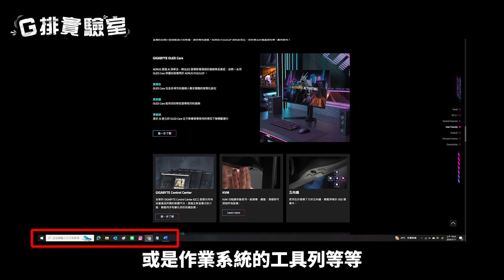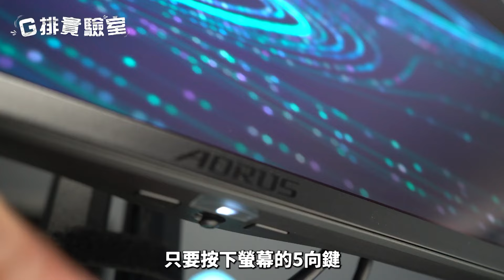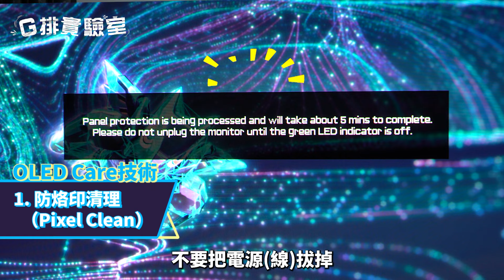科普～OLED Care怎麼保護你的螢幕 G排實驗室第二季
想買OLED螢幕又怕烙印？來看看老師G的悲慘遭遇！難怪大家都說買螢幕要有OLED Care才可以做好防護。但這些功能怎麼Care你的OLED？！還有什麼比烙印防護更重要？讓本集影片告訴你。

00:00  想買OLED螢幕又怕烙印？是人品問題嗎？
01:46  什麼是烙印？它是怎麼發生的？要怎麼避免？
03:50  OLED Care在哪裡？有哪些選項？
04:39  OLED Care-防烙印清理（Pixel Clean）
05:35  OLED Care-靜態畫面調暗（Static Control）
06:05  OLED Care-像素位移（Pixel Shift）
06:42  OLED Care-亮度穩定（APL Stabilize）
07:25  OLED Care-邊界圖像亮度（Sub-Logo Dim）
08:19  OLED Care-邊界圖像亮度（Corner Dim）
09:00  比OLED Care更重的事-烙印保固有多久？